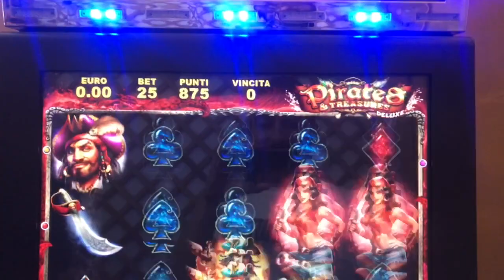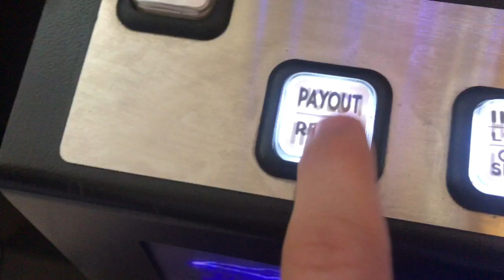Slot machine goonies vincita 1000€ incredibile